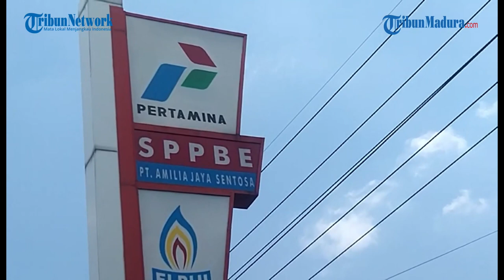ISAK TANGIS PEMAKAMAN ANGGOTA TNI KORBAN OPM, FAKTA YORDANIA CEGAT RUDAL IRAN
MALANG - Kami akan menyajikan informasi terkini yang akan dilaporkan secara langsung, diantaranya:

1. Istri Dicor Suami di Dalam Rumah Baru Dibongkar Anaknya setelah 6 Tahun: Saya Diminta Berbohong

2. Danrem Pimpin Upacara Pemakaman Danramil Aradide, Korban Penembakan OPM di Paniai

3. Sederet FAKTA Yordania Tembak Jatuh Drone Iran, Israel Girang namun Umat Muslim dan Palestina Murka

4. Kronologi Lengkap Pembacokan di Robatal Sampang, Korban Dipepet Mobil Avansa Putih lalu Dieksekusi OTK

5. Kapolda dan Pangkoarmada Blak-blakan TNI AL-Brimob Bentrok di Sorong, Kronologi hingga Sanksi

6. Gas Milon Sulit dan Mahal di Pasaran,  Anggota DPR RI Bersama Pertamina Sidak SPBE

7. Selama Arus Balik Lebaran 2024, Ada Tiga Kejadian Bus Ngeblong di Jalan Raya Bojonegoro